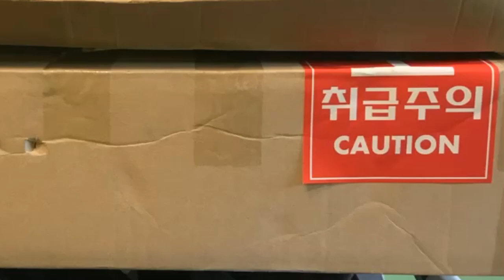BJD unboxing - Dollits Eunsu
In which I unbox my brand new Dollits Eunsu and promptly fall in love 😍